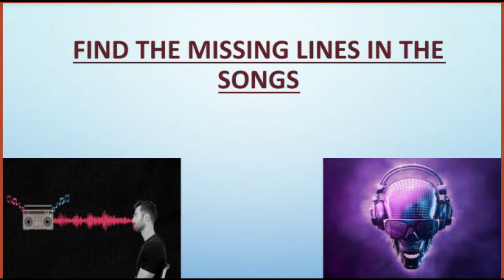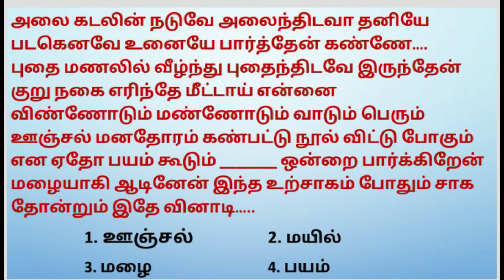Connexion --- Find the missing words in the songs.....